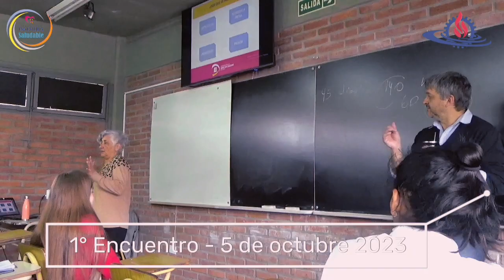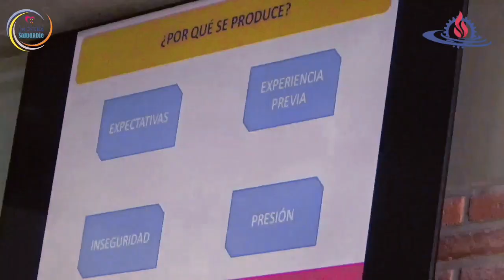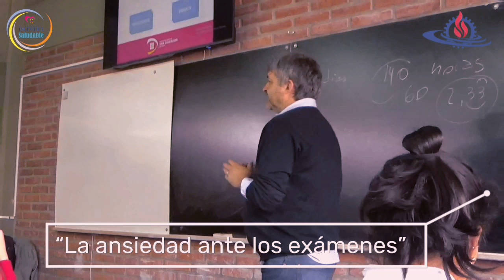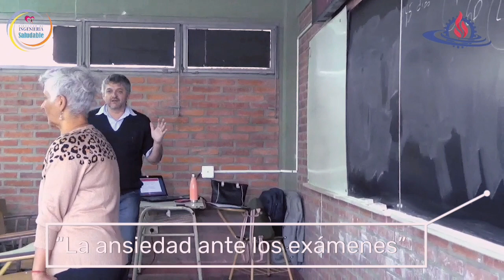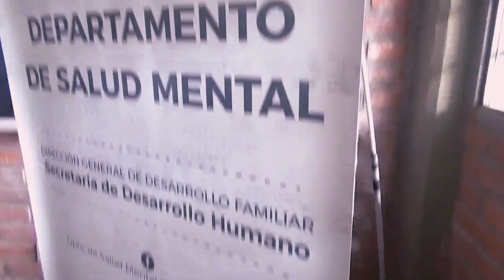Ingeniería Saludable FI - UNJu| Primer encuentro sobre: “La ansiedad ante los exámenes”.